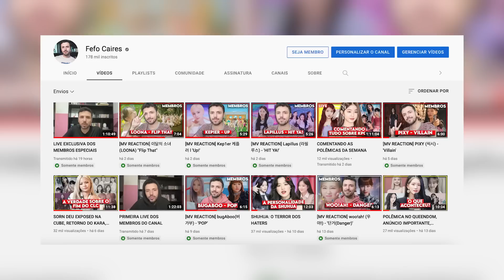JENNIE NA HBO, DEBUT DA SOYEON DE SINGLES INFERNO, ENCONTRO DA GERAÇÃO E MUITO MAIS | FEFO NEWS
APOIE O MEU TRABALHO:
ttv: FefoCaires

CAPÍTULOS
Introdução: 00:00 - 01:16
Jennie na nova série da HBO, The Idol: 01:17 - 03:04
Encontro da geração: 03:05 - 04:11
Nova membro do TripleS: 04:12 - 05:20
Chuu e o contrato com a Blockberry Creative: 05:21 - 06:28
Debut da Soyeon: 06:29 - 06:54
Lançamentos: 06:55 - 08:22
Conclusão: 08:23 - 08:54

SOBRE MV REACTION
O meu canal não é focado em MV REACTION, pois esse é um formato que tenho muita dificuldade em fazer. Ainda, costumo reagir aos principais lançamentos do ano para vocês! Eu entendo o interesse nesse tipo de conteúdo, mas não consigo reagir a todos os lançamentos de KPOP e não tenho essa pretensão.